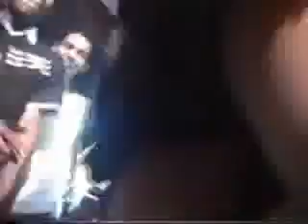El Afinaito - Todo Se Acaba (Video Concierto)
Disfruta del éxito de la Champeta en vivo  para bailar y gozar en este 2021 "Todo Se Acaba“ de El Afinaito con el Rey de Rocha en su vol 47

You Tube : Disetti.co/YTReyDeRocha

Este video esta protegido por leyes de derechos de autor, todas las copias serán eliminadas.